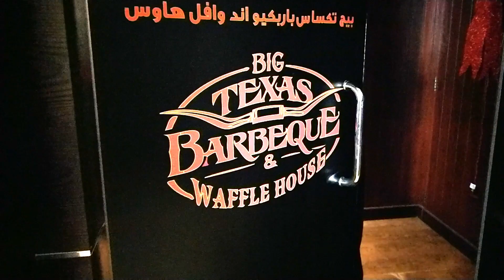Eating Out - Big Texas Barbeque